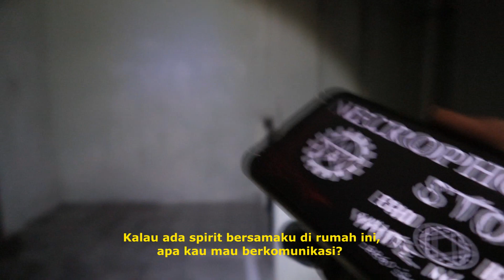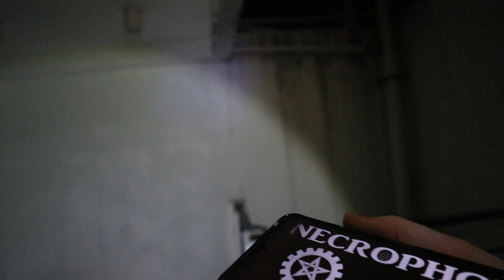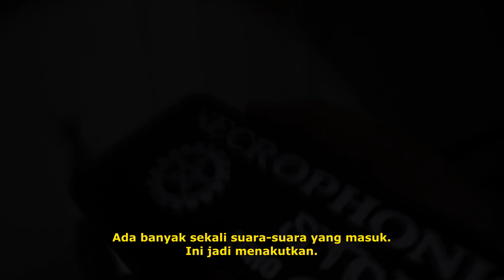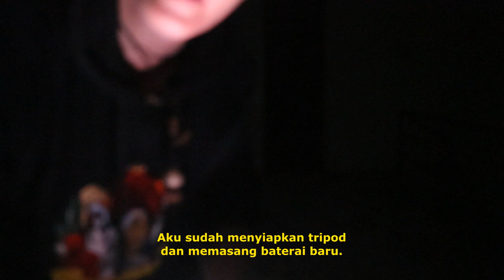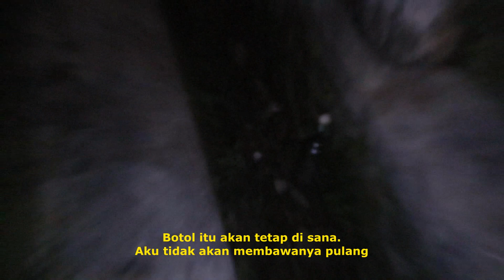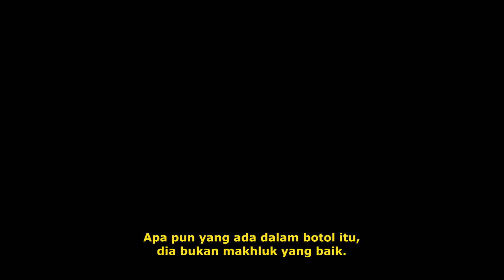Menangkap Makhluk Astral Ke Botol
Hey Ghost Gang!
Selamat datang di video baru malam ini yang seru. Aku mengeksplor kompleks kosong di acara Kabar Misteri bersama Ki Prana Lewu.
Interaksi yang kami dapat akan mengejutkan kalian.
Silakan tonton sampai habis dan share video ini.

Hey Ghost Gang! Welcome to an exciting new video tonight.
I Explore the abandoned complex  on Kabar Misteri with help from Ki Prana Lewu!
The activity we catch is going to blow your mind!!

Special thanks to my wife for helping with subtitles and translation